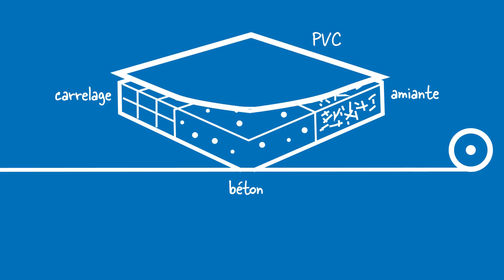Modul'up c'est quoi ? | Forbo Flooring Systems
Les sols Modul'up de Forbo sont une solution innovante avec une installation sans colle, rapide et flexible. Au-delà de l'esthétique et de la fonctionnalité, ils intègrent les principes de circularité de notre programme de recyclage Tournesol. Leur conception modulaire facilite l'intégration de matériaux recyclés, pour une approche plus durable.

Inventé à Reims en 2013, Modul'up est la solution idéale en neuf comme en rénovation, pour une pose 100 % libre, rapide et facile.
•        Sans colle : uniquement notre bande de jonction aux joints et seuils de portes
•        Pose en milieu occupé
•        Temps d’immobilisation des locaux réduit jusqu’à 80 %
•        Remise en service immédiate des locaux
•        Confort de pose : le système 100 % libre le plus léger du marché
•        Confort des occupants : sans phtalate, qualité de l’air classe A+
•        Recouvrement de nombreux supports neufs ou anciens* (amiante, carrelage, PVC acoustique…)
•        Facilite la rénovation future (dépose facile) et 100% recyclable
•        Système sous Avis Technique CSTB

Modul'up de Forbo Flooring, c’est 10 ans d’expérience et des millions de m2 posés.

Les sols Modul'up sont également disponibles dans le concept de pose rapide Fast flooring.

*sous conditions